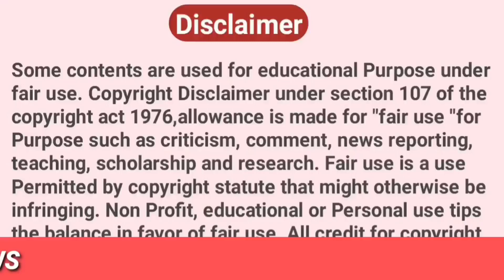Sahara India money refund taaja update / Sahara India bhugtan shuru / niveshakon ka bhugtan kab hoga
Sara India mein paisa paisa Kaise nikale 2023
Sahara India bhugtan
Sahara India ki taaja khabar
Sahara India bhugtan kab tak Karega
Sahara supreme court latest news

Disclimer